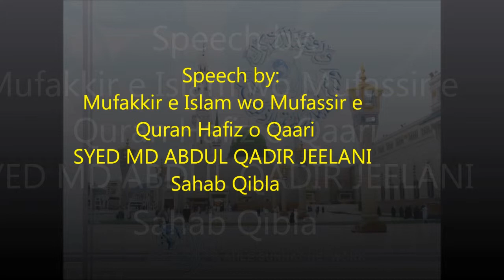Shan e Mustafa saws by Mufakkir e Islam Hazrat Syed Md. Abdul Qadir Jeelani Sahab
Revitalizing speech instilling love, ecstasy and reverence towards Holy Prophet saws by India's greatest scholar of the time Mufakkir e Islam wo Mufassir e Qur'an Hafiz o Qaari Hazrat Syed Md Abdul Qadir Jeelani Sahab Qibla. for more speeches please